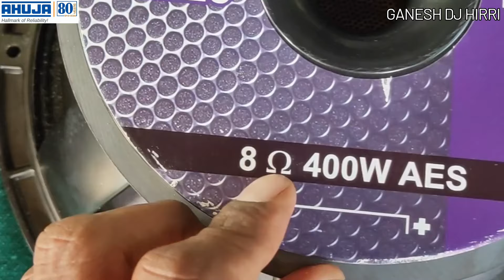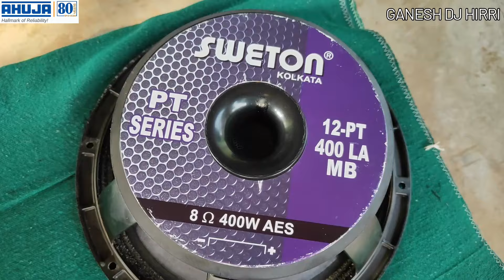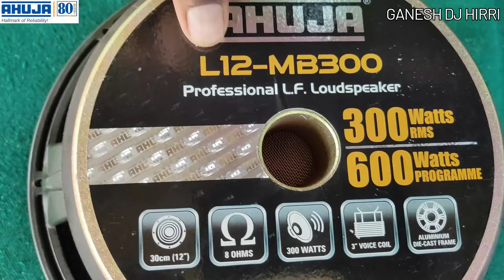Ahuja l12-MB 300 v/s sweton 12-PT 400 la MB compare video || l12-MB300 & 12-PT 400 LA MB price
इस वीडियो में हमने किसी भी स्पीकर को खराब नहीं बताया है दोनों ही स्पीकर अपने स्थान पर सही है

बस दोनों ही स्पीकर का साउंड टेस्टिंग कंपेयर किया है

Network plate
DJ Plus c800/450 लगा हुआ है

नमस्ते दोस्तों हमारे यूट्यूब चैनल पर आप सभी का बहुत-बहुत स्वागत है 🙏🙏🙏

Price समय के हिसाब से बढ़ता है इस पर आप ध्यान दीजिएगा

Price details नवम्बर 2024

Ahuja l12 MB 300 = (4300-approx price)

Sweton 12-pt 400  la MB = ( 4500 approx price)

Yours queries

sweton 12pt 400lamb
sweton 12inch speaker details
sweton 400watt speaker price
sweton line arrey speaker price
ahuja wireless microphone
ahuja vs audiotone
short video
Ahuja L12-MB300 sound test
Ahuja 300 watt speaker price
Sweton 12 inch 400 Watt speaker testing
12 inch best speaker
Ahuja vs sweton speaker compare
12pt 400la mb price
ahuja 650 watt vs audiotone 600 watt speaker
ahuja l15 mb650 speaker price
ahuja amplifier
ahuja or audiotone me koun best bajega
ahuja box
ahuja speaker
ahuja machine
ahuja sound system
ahuja speaker price
ahuja 15 inch 650 watt
ahuja speaker fitting